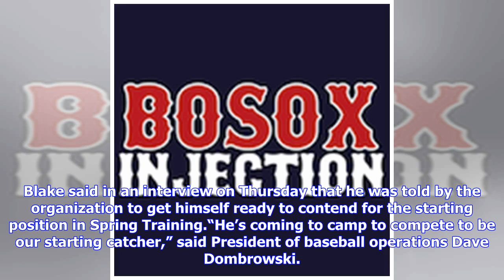Red Sox Rumors: Blake Swihart to have shot as starting catcher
Dave Dombrowski has made it clear this offseason that the Red Sox need to move a catcher before Opening Day. Having three last season paid off for the World Champions as injuries to both Sandy Leon and Christian Vazquez popped up during the season. But with the Red Sox flirting with the $246M Luxury Tax threshold, one needs to go. As the Red Sox kicked off their fifth annual Winter Weekend on Thursday and the sound bytes have been coming in fast. One of the news pieces to note was Dave Dombrowsk...